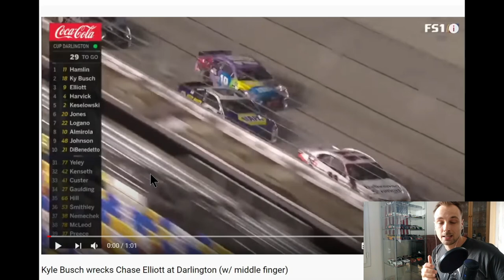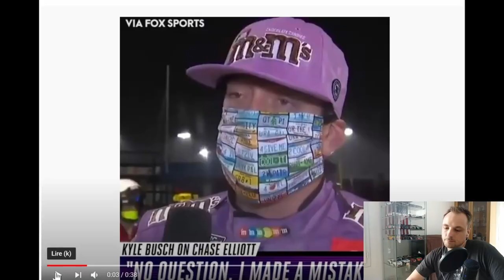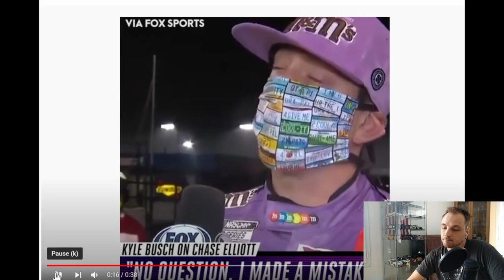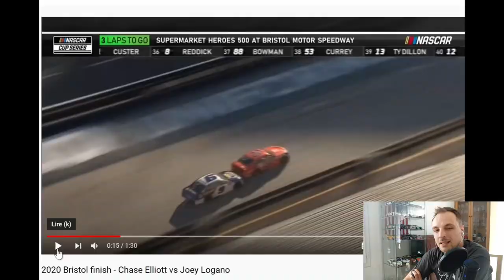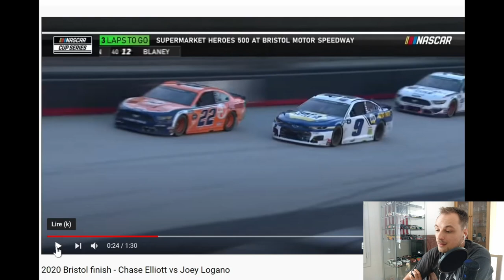J'ANALYSE LE CONTACT ENTRE CHASE ELLIOTT ET KYLE BUSCH ! VOLONTAIRE OU NON ?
Petite vidéo ou je vous propose mon analyse de ce contact, n'hésitez pas à me dire votre ressenti sur cette vidéo.

Bon visionnage ! ;)